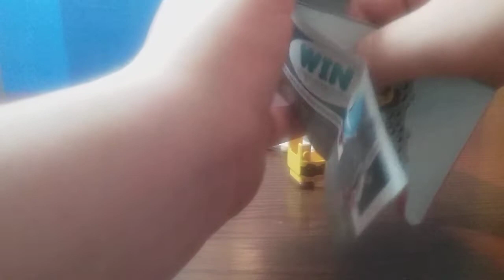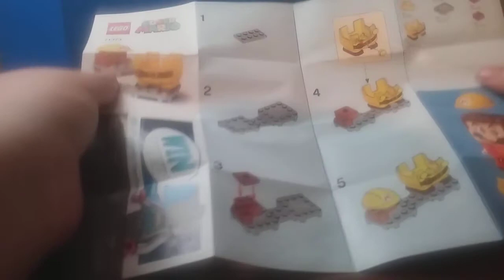Lego super mario (71373) builder mario power up pack unboxing,build and review